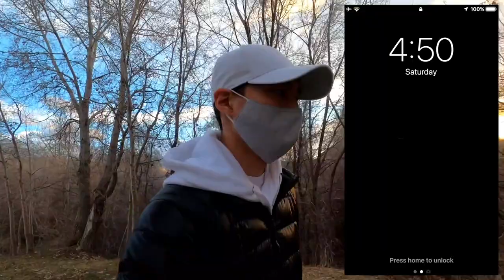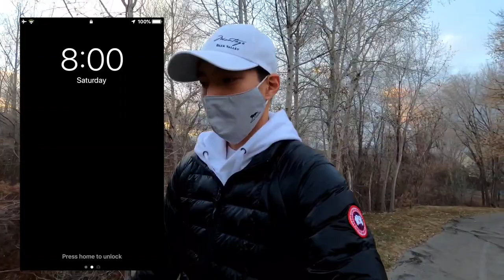When I First Met Deavan | Story Time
We’ve briefly gone over how Deavan and I first met. Thought I’d share my side of the story in full detail.